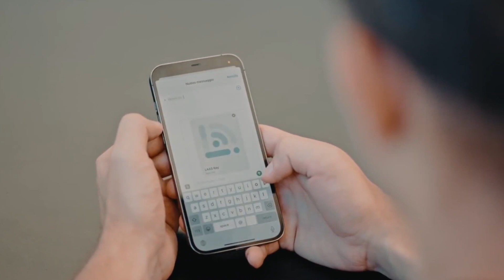Now on Kickstarter: Laas Keyless O-Lock | The Bike Lock Reinvented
LAAS Keyless O-Lock | The bike lock reinvented
Simple, secure, and smart | LAAS is a Keyless Bike Lock with the best that tech can offer